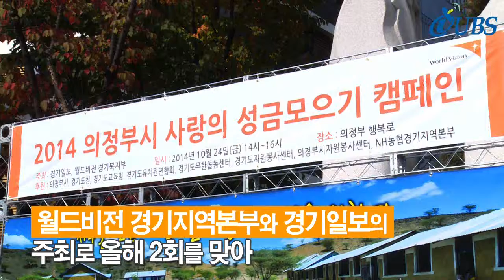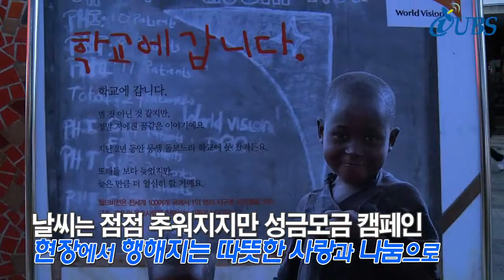사랑의 성금모금 캠페인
(이향진 기자)
 지난 24일 행복로에서 사랑의 성금모금 캠페인이 열렸습니다. 월드비전 경기지역본부와 경기일보의 주최로 올해 2회를 맞았는데요. 의정부 시민의 정성을 모아 국내외 소외된 이웃들에게 따뜻한 사랑을 전해주고자 진행되는 모금행사입니다. 작년에 이어 올해에도 많은 시민들의 따뜻한 발걸음이 이어졌습니다.
(관계자 인터뷰- 정유신/ 월드비전 경기북지부 지부장)
정유신\월드비전 경기북부지부장
"우리뿐만이 아니라 어려운 이웃이 주변에 늘 있음을 기억해 주시고 많은 분들에게 희망을 전해 줄 수 있게 손을 내밀어 주신다면 훨씬 더 아름답고 소중한 사회 특별히 의정부시가 행복으로 가득할 것 같습니다."

성금모금에 앞서 식전공연으로 현장에는 따뜻한 사랑의 노래가 울려 퍼졌는데요. 어린이들의 아름다운 노래로 우리 의정부 지역 뿐 아니라 전 세계 어린이들을 떠올리며 많은 분들이 모금에 참여해주었습니다.
(시민 인터뷰- 이미영/ 강아지똥 어린이집/ 민락동)
"아이들이 가정에서 어른들과 같이 모아서 어린이집으로 가지고 오신 건데 좋은데 쓰였으면 좋겠습니다."

중간 중간 진행된 퍼포먼스와 이벤트들로 더욱 많은 사람들의 발걸음이 이어졌는데요. 어려운 이웃들을 도와주는 좋은 일에 참여하니 많은 분들의 얼굴에는 미소가 떠나지 않았습니다.
의정부시를 비롯한 경기도민의 따뜻한 사랑으로 아프리카 우간다에는 희망학교가 지어지고 있는데요. 학교 건축 세레모니를 통해 오늘의 성금모금 캠페인의 의미를 되새겼습니다.
날씨는 점점 추워지지만 성금모금 캠페인 현장에서 행해지는 따뜻한 사랑과 나눔으로 마음의 온도는 더욱 따뜻해졌습니다.
(클로징)
사랑은 나눌수록 그 기쁨과 행복이 더욱 커진다고 합니다. 우리 주변의 어려운 이웃들에게 사랑의 손길을 내밀어 따뜻한 희망도시 의정부시가 되길 기대합니다. 의정부시정뉴스 이향진입니다.